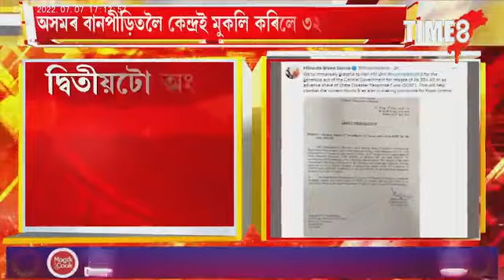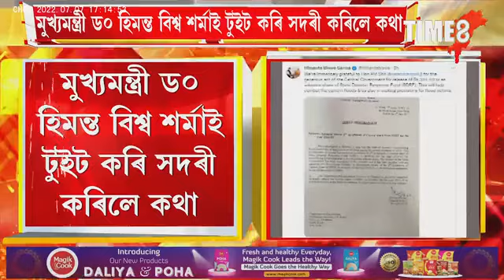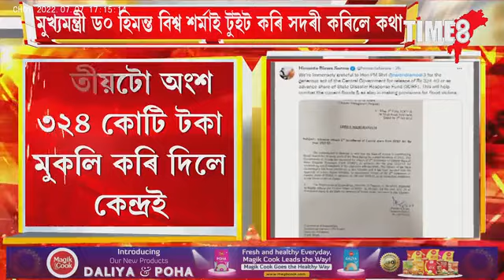অসমৰ বানপীড়িতলৈ মোদী চৰকাৰৰ সহায়ৰ হাত। ৩২৪ কোটি টকা মোকলাই দিলে মোদী চৰকাৰে